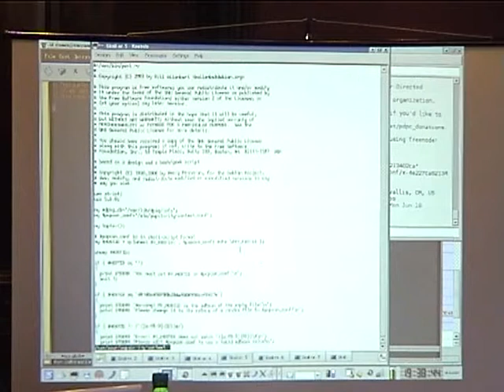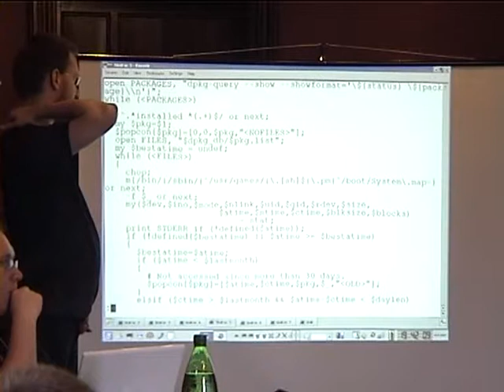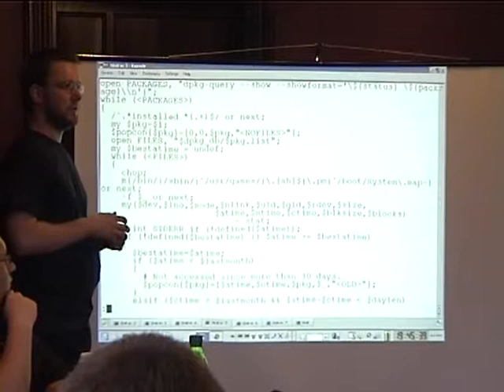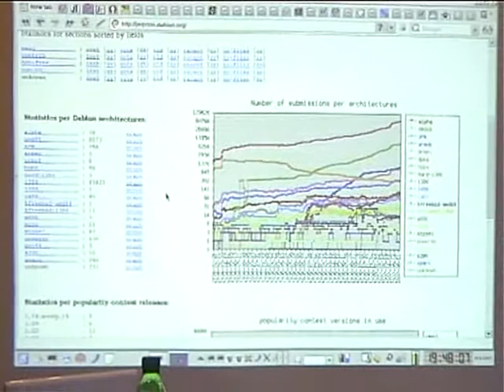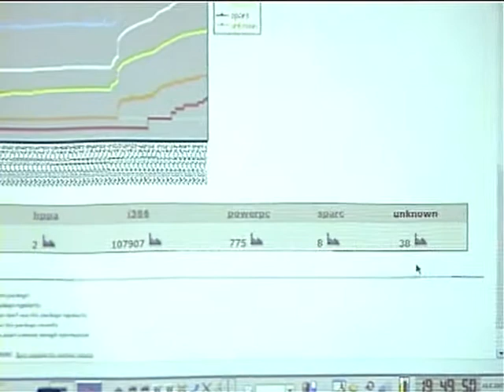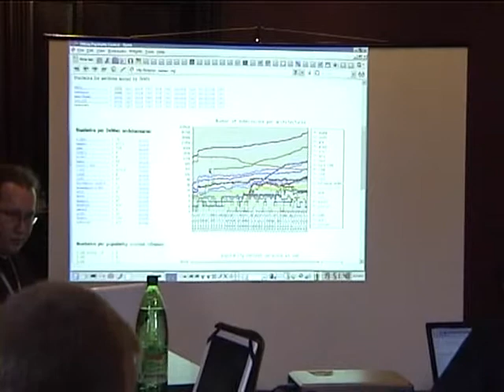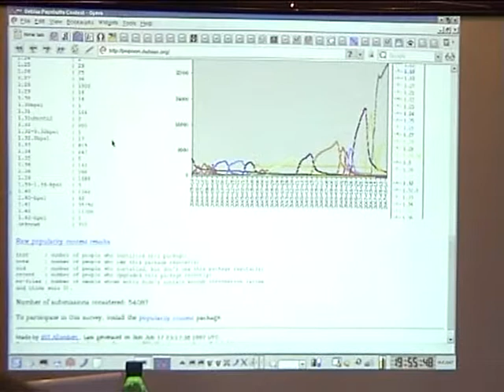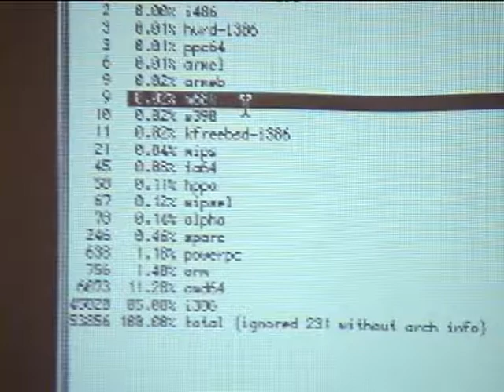Popcon BOF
by Alain Schröder

Room: Lower BoF Room
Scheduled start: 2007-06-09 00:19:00